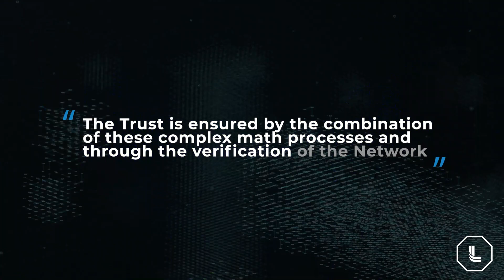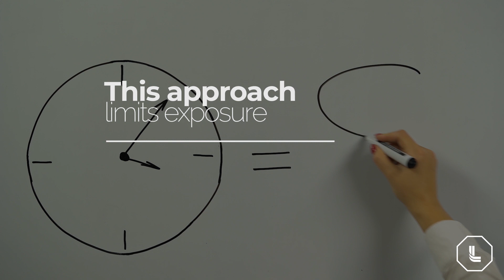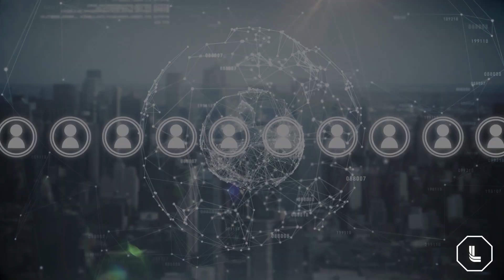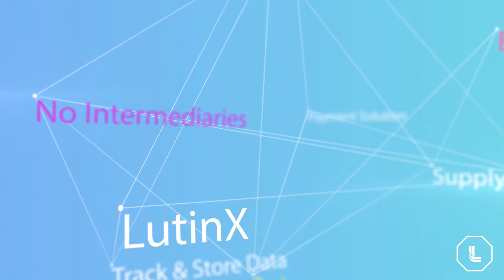What is Blockchain?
Blockchain is a suite of distributed ledger technologies that can be programmed to record and track anything of value, from financial transactions to medical records or, again, from food supply-chain to even academic papers.
Blockchain combines Data Decentralization, Data Trust, and NO needs of intermediaries.